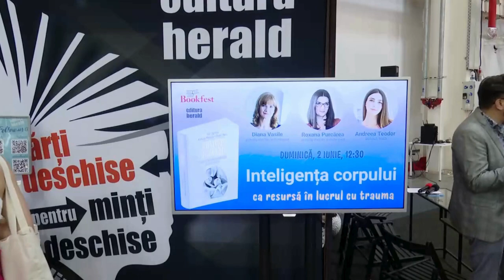Inteligența corpului ca resursă în lucrul cu trauma - Bookfest - B1TV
În lumea rapidă și solicitantă în care trăim, este ușor să pierdem conexiunea cu înțelepciunea și inteligența corpului nostru. Însă, propriul nostru corp deține cheia bunăstării noastre, purtând amprentele experiențelor, traumelor și emoțiilor noastre.

🎙️ Duminică, 2 iunie, a avut loc la Salonul Internațional de Carte Bookfest lansarea cărții „Trauma și Corpul", semnată Pat Ogden, Kekuni Minton, și Clare Pain, alături de Diana Vasile (psiholog clinician, psihoterapeut, președinte fondator Institutul pentru Studiul si Tratamentul Traumei - ISTT), Roxana Purcarea (psiholog clinician, psihoterapeut) și Andreea Teodor (psiholog, coach).

🎙️ Un interviu realizat de Marina Filimon alături de Sorin Lucaci (PR Herald) pentru B1 TV.

📖 „Trauma și Corpul - O abordare senzoriomotorie a psihoterapiei", Pat Ogden, Kekuni Minton, Clare Pain